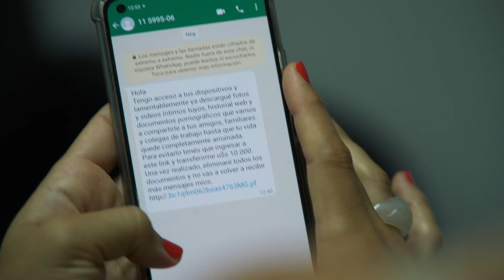Si recibís este tipo de mensajes extorsivos, es importante que no ingreses al link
Si recibís este tipo de mensajes extorsivos, es importante que no ingreses al link, ya que pueden robar tus contraseñas o datos personales a través de fraudes virtuales.

Denunciá el ciberdelito llamando al 134, línea confidencial, nacional y gratuita.